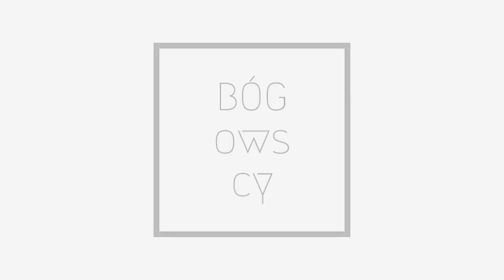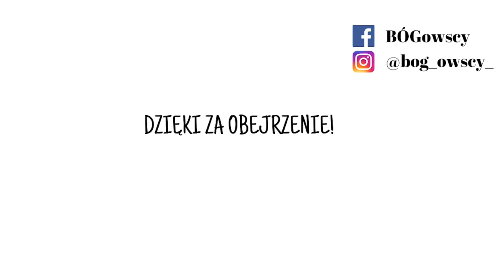BÓGowscy- Bierzemy ślub i co dalej?😟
W dzisiejszym odcinku chcieliśmy opowiedzieć trochę o ślubnych formalnościach ! Dużo z was jest w sytuacji gdzie jesteście zaręczeni i ... nie macie pojęcia co zrobić dalej 🤪 spoko , też przez to przechodziliśmy i na spokojnie DACIE RADĘ 😇

Twarze : BÓGowscy
Żyżnus : akurat śpi 😂
Montaż : Grzegrzu
Miejscówka : wspólnota ABBA

Pokój 😇